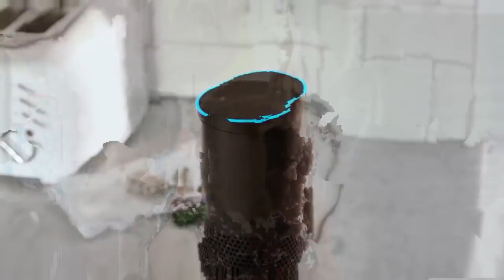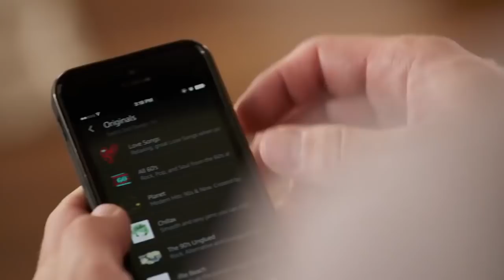Amazon Echo: Vendi edition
Imagine the state of shock we were in when we found this on one of our servers. Not those computer thingies, a server as in a person we (occasionally) pay. We said "Jose, where in the hell did you get this?", he mumbled something about [REDACTED] dropping objects out of her genital crevices in one of our gardens. So while we're getting rid of that pest, enjoy this commercial. On a completely unrelated note - does anyone know of a good python-headed women repellant?